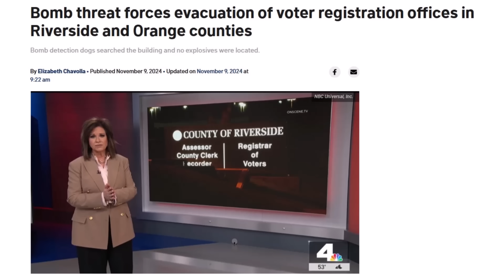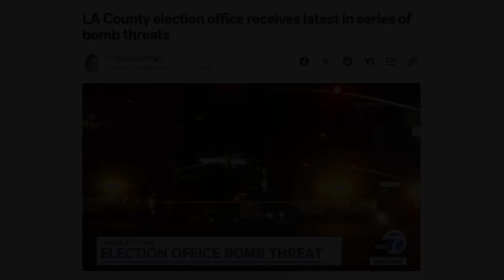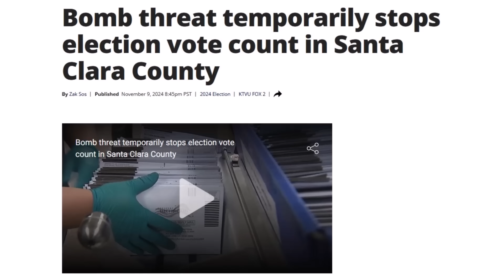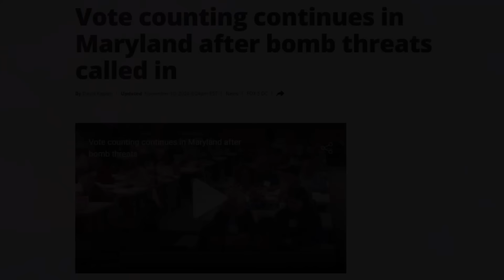Election Bomb Threats Continue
Election offices and vote tabulation centers throughout the United States have received bomb threats in the past week, as they attempt to count the final votes for the 2024 election.